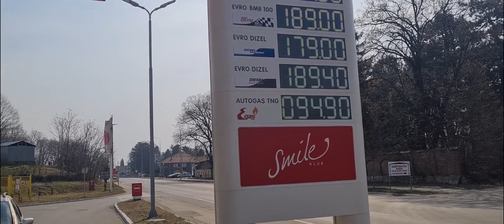EKO pumpa, Pirot 05.03.2022.